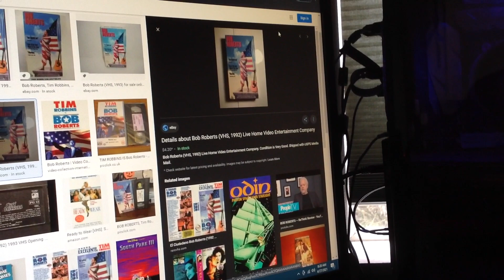Do You Have This VHS? #1653